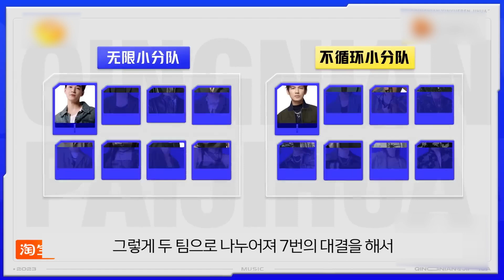음악 서바이벌에서 참가자와 특별 프로듀서로 만난 펜타곤 옌안과 헨리 | 'youth π plan' 9화 10화 2분 만에 몰아보기